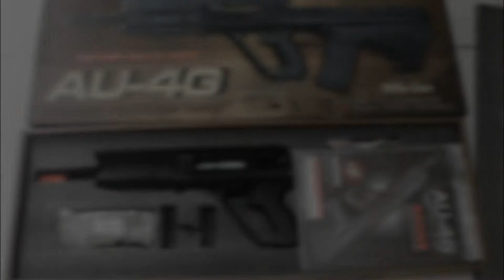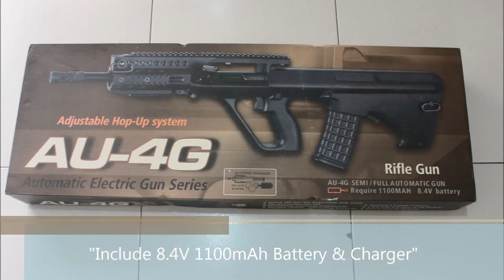Jing Gong AUG CQB RAS AEG ( NevermoreShop )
Quick Overview
Jing Gong AUG CQB RAS AEG (AU-4G)
-- Fully/Semi Automatic Electric Gun
-- "Include 8.4V 1100mAh Battery & Charger"
-- Include 20mm Top Rail (Length: 340mm) For Mount any Scope / RDS and 20mm Rail Front Kit For Mount Foregrip / Flashlight / Laser
-- 330 Rounds Hi-Cap Magazine
-- Black Color